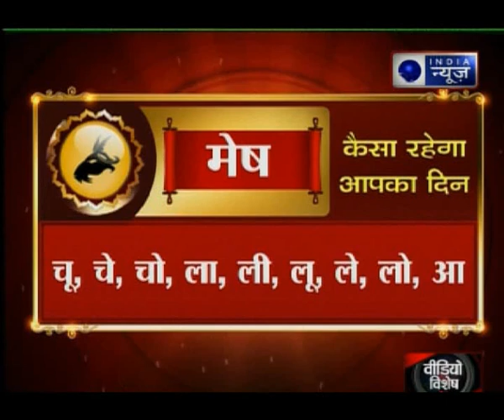21 नवंबर 2017 का राशिफल, Aaj Ka Rashifal: 21 November 2017 Horoscope: Guru Mantra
21 नवंबर 2017 का राशिफल, Aaj Ka Rashifal: 21 November 2017 Horoscope: Guru Mantra